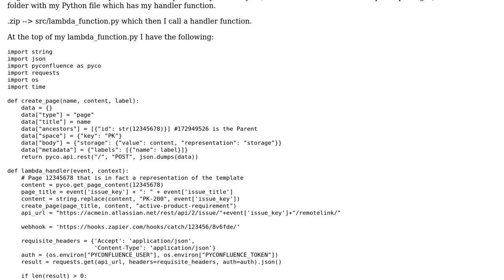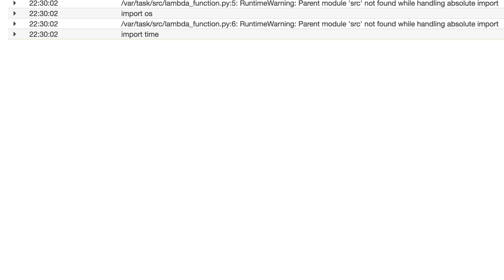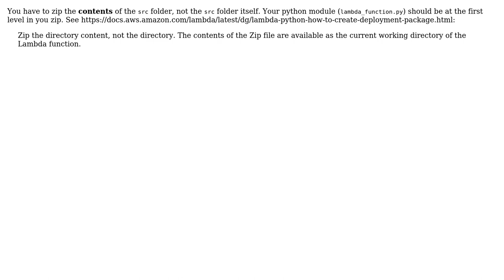RuntimeWarning: Parent module 'src' not found while handling absolute import - AWS Lambda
With thanks & praise to God, and with thanks to the many people who have made this project possible! You are responsible for your own actions.